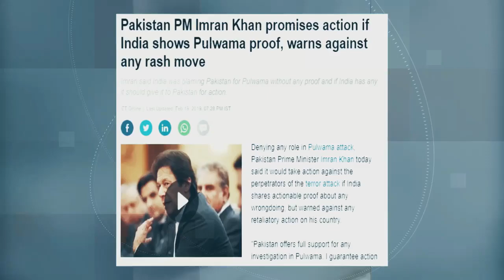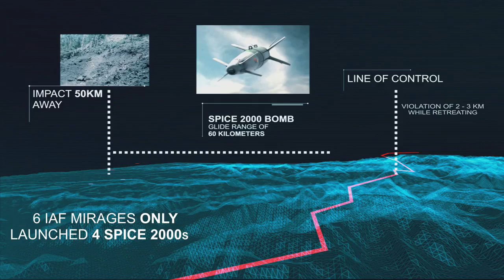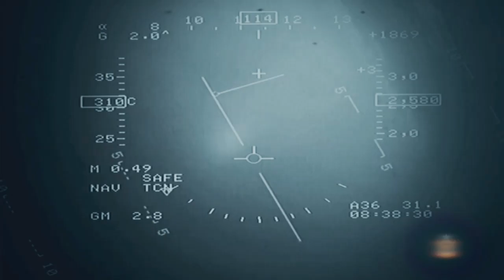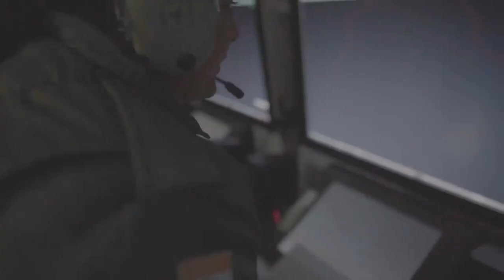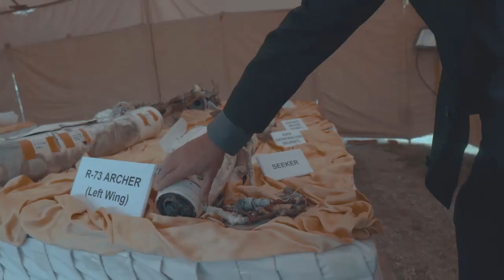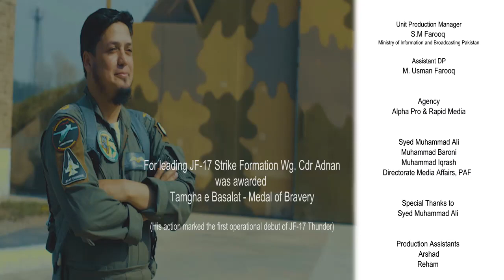Documentary: Failed Indian Balakot Air Strike Vs Pakistani Response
لنک پر کلک کر کے ہمارے چینل کو سپورٹ کریں شکریہ